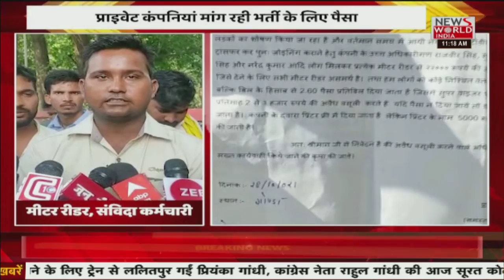News World India Live : देश विदेश की सभी बड़ी खबरें LIVE | Latest News | Hindi News | Breaking News